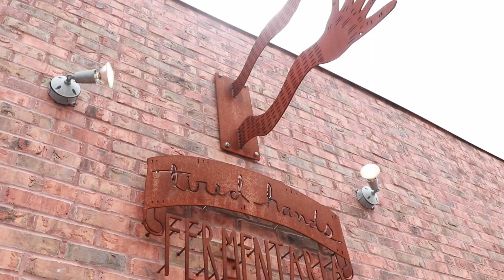Tired Hands Fermentaria | Field Trip | No. 14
Field Trip to Tired Hands Fermentaria